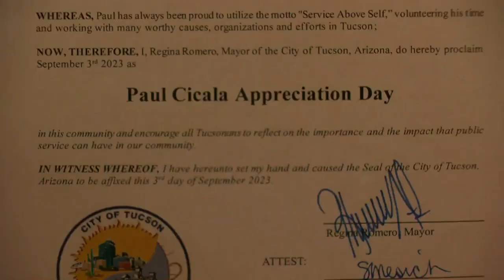Mayor Regina Romera dubs September 3 Paul Cicala Day!